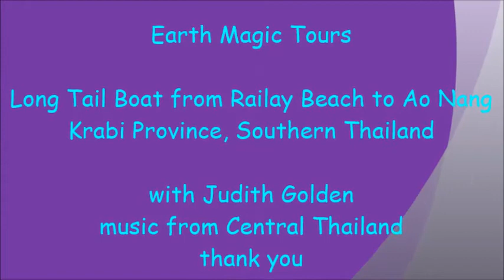Long Tail Boat from Railay Beach to Ao Nang, Krabi Province, Southern Thailand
Take a long tail taxi boat from beach to beach or from beach to island.  Krabi, on the Andaman Sea, is breathtaking and will allow one to fill up the camera easily.  Enjoy the film!